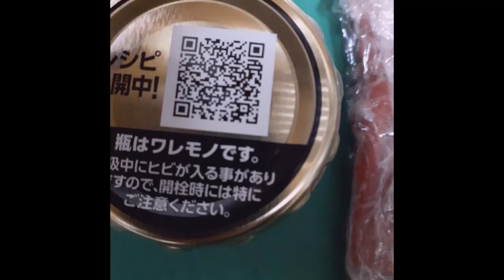我が家の夕食” マーボ豆腐ではなく「マーボ大根？」！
お豆腐の代わりに大根を使ってみました。濃い味付けでも大根をかんだ時のジューシーさで意外とあっさり食べることが出来ました。